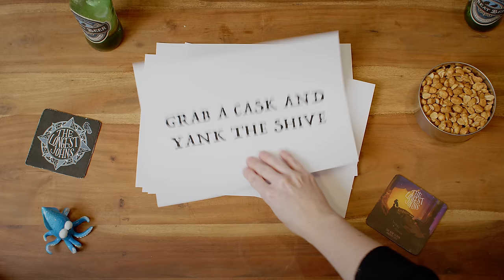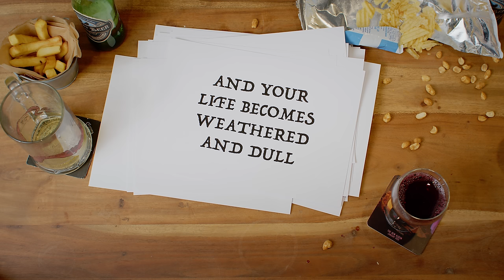Beer Is Great | The Longest Johns | Lyric Video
The final song from our new album, Smoke & Oakum (available now

I think this one explains itself…